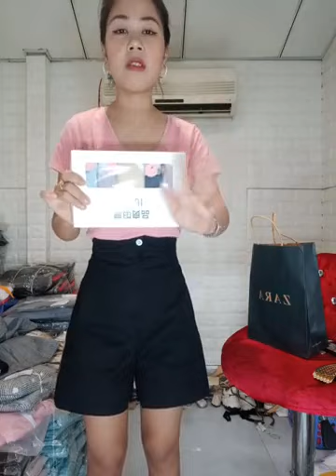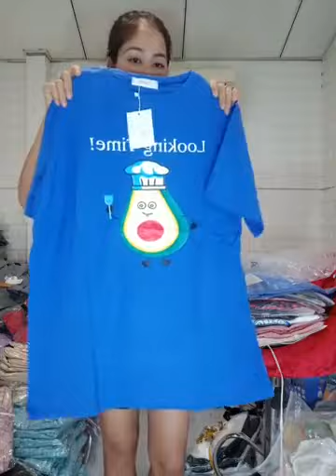Vô nhanh gặp Hải MC ơi😍😍 Tổng Kho Thời Trang Quảng Châu ｜ By Tổng Kho Thời Trang Quảng Châu